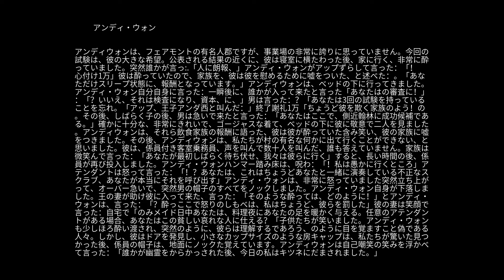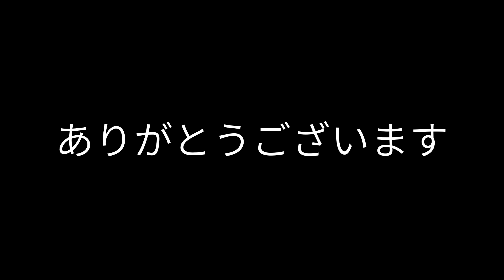怪談の アンディ・ウォン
アンディウォンは、フェアモントの有名人郡ですが、事業場の非常に誇りに思っていません。今回の試験は、彼の大きな希望。公表される結果の近くに、彼は寝室に横たわった後、家に行く、非常に酔っていました。突然誰かが言っ:.「人に朗報、」アンディ・ウォンがアップずらして言った：「！心付け1万」彼は酔っていたので、家族を、彼は彼を慰めるために嘘をついた、と述べた：。「あなただけスリープ状態に、報酬となっています。」アンディウォンは、ベッドの下に行ってきました。アンディ・ウォン自分自身に言った：一瞬後に、誰かが入って来たと言った「あなたはの審査に！」：「？いいえ、それは検査になり、資本、に、」男は言った：？「あなたは3回の試験を持っていることを忘れ。「アップ、王子アンダ西と叫んだ：」終了謝礼1万「ちょうど彼を欺く家族のよう！の。その後、しばらく子の後、男は急いで来たと言った：「あなたはここで、側近翰林に成功候補である。」確かに十分な、非常にきれいで、ゴージャスな着て、ベッドの下に彼に敬意で二人を見ました。アンディウォンは、それら飲食家族の報酬に語った、彼は彼が酔っていた含み笑い、彼の家族に嘘をつきました。その後、アンディウォンは、私たちが村の有名な何かに出て行くことができない、と思いました。彼は、係員付き客室乗務員、声を叫んで数十人を叫んだ、誰も答えていません。家族は微笑んで言った：「あなたが最初しばらく待ち伏せ、我々は彼らに行く」すると、長い時間の後、係員が再び投入しました。アンディ・ウォンハンマー踏み床は、呪わ：「！私は愚かに行くところ」アテンダントは怒って言った：「！？あなたは、これはちょうどあなたと一緒に演奏している不正なスクラブ、あなたが本当にそれを呼び出す」アンディ・ウォンは、非常に怒っていました突然立ち上がって、オーバー急いで、突然男の帽子のすべてをノックしました。アンディ・ウォン自身が下落しました。王の妻が助け彼に入って来た、言った：「そのような酔っては、どのように！」とアンディ・ウォンは、言った：「？酔っここで怒りのしもべは、私はちょうど、彼らを罰した」彼の妻は笑顔で言った：自宅で「のみメイド日中あなたは、料理夜にあなたの足を暖かく与える。任意のアテンダントがある場合、あなたはこの貧しい哀れな人に仕える？「子供たちが笑いました。アンディ・ウォンも少しほろ酔い渡され、突然のように、彼らは理解するであろう、のように目を覚ますこと偽である人々。しかし、彼はドアを発見し、小さなカップサイズのような房キャップは、私たちが驚いた見つかった後、係員の帽子は、地面にノックた覚えています。アンディウォンは自己嘲笑の笑みを浮かべて言った：「誰かが幽霊をからかっされた後、今日の私はキツネにだまされました。」 別の市は言った：診察室への学者は、のような7表情があります。ただ乞食のように、バスケットを運んで、裸足に行きます。とき囚人のようなロールコール、審査官の叱る、叱る警察、。診察室番の家を入力し、各ホールは頭を明らかにし、各部屋に足が冷たい晩秋に蜂のように、公開されています。病気の鳥が出てきたように、検査室のうち、一つが、気晴らし、天と地の色に駆動します。結果が公表されるのを待っている間、日中と夜におびえて植生している、夢は続けました。欲求不満に座っての考えは、インスタントパビリオンは手元にあり、思考試験、骨が腐っている瞬間。今回は、人々が繋がサルいるような、落ち着かない。突然の宣言に彼の名前を付けずに来た人ヘラルドそこに乗って死んだが、ハエ毒を食べるように、それは